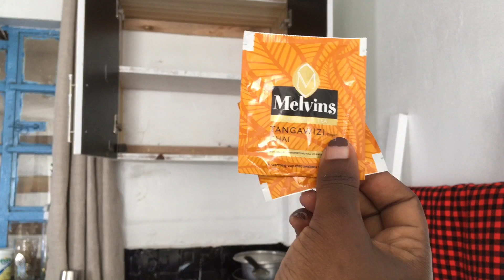BEDSITTER/LIVING ALONE VLOG: GIKOMBA errands + haul|| kitchen deep cleaning|| packing orders.